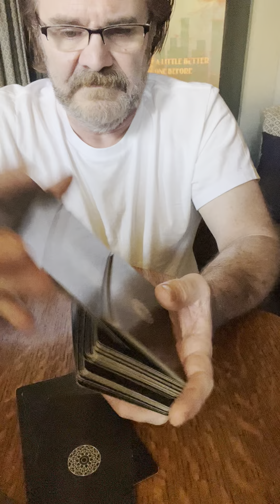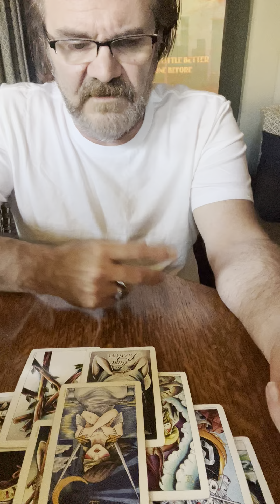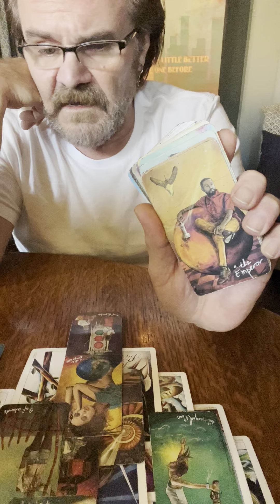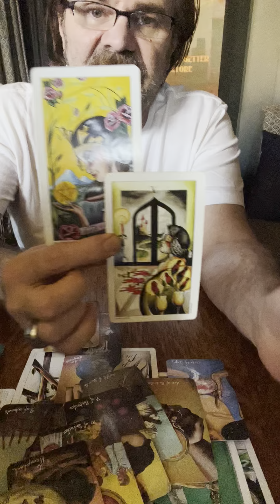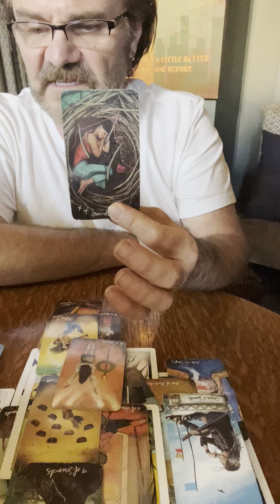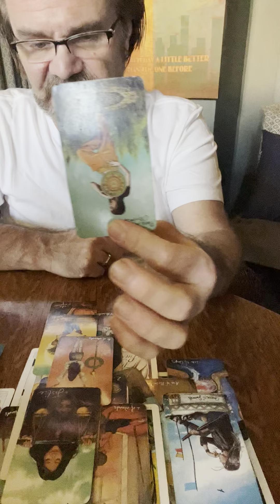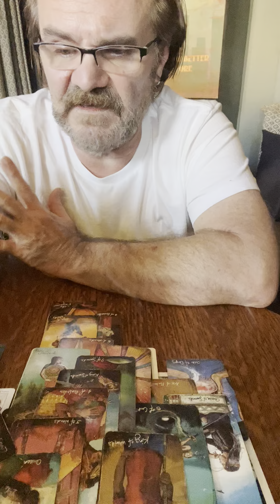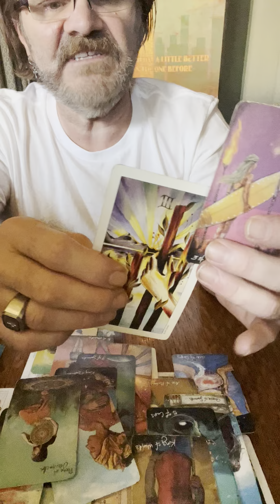JDS TAROT 🧿 G E M I N I 🧿 THE BODY ELECTRIC